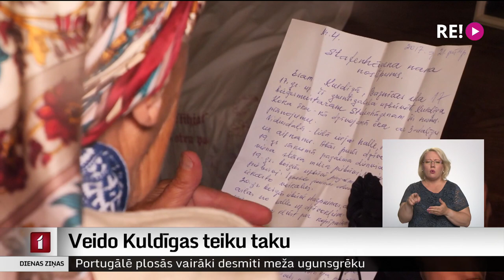Veido Kuldīgas teiku taku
Kuldīgā ir takas, vietas un leģendas, kuras vecmāmiņas ierādīja mazbērniem, stāstot par notikumiem un teiku varoņiem. Lai stāsti neizzustu un saglabātos stāstīšanas tradīcijas, “mutīgie kuldīdznieki” nolēmuši izveidot Kuldīgas teiku taku, kad stāstnieku valodā atdzīvojas romantiski un traģiski mīlas stāsti, arī ģimeņu likteņi un mītiski nostāsti. Pirmā iepazīšanās ar to notika festivālā “Baltica”.